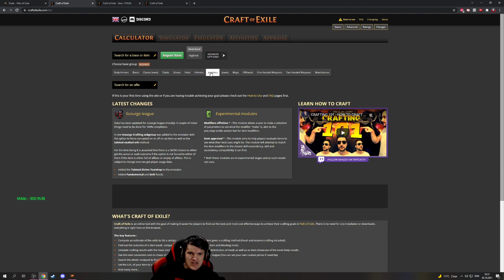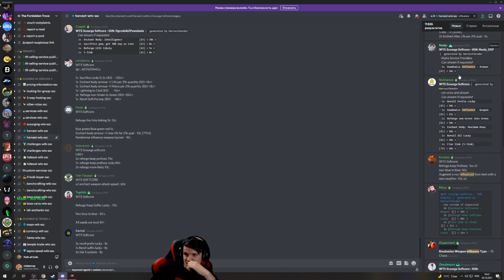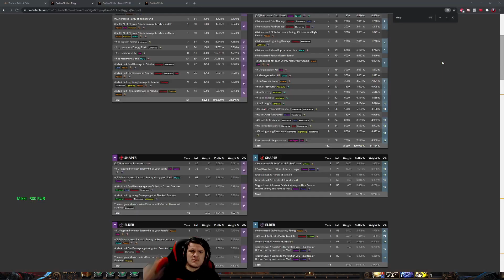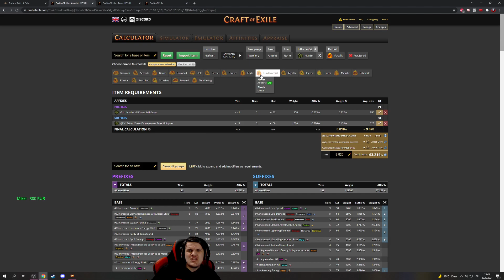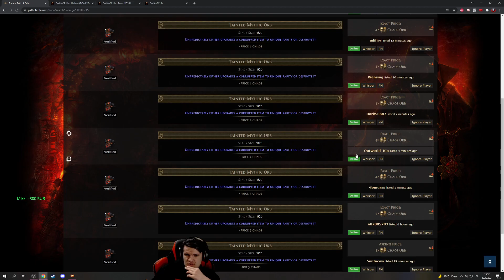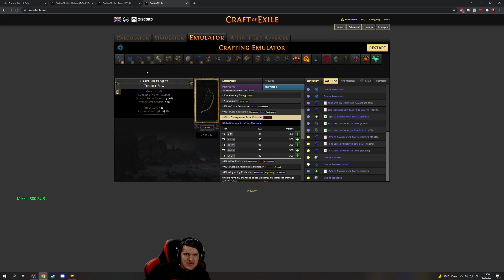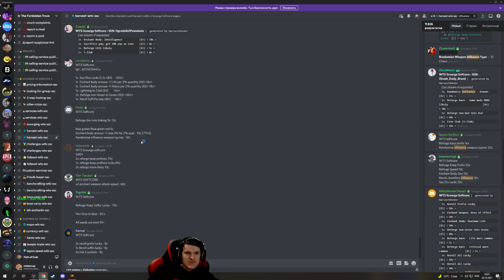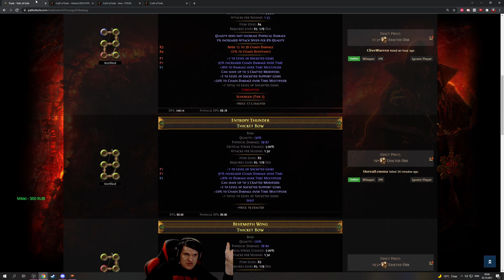Лёгкий крафт лучшего лука/гира на Toxic Rain и Seismic Trap минера? Фарм валюты на крафте.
Приветствую. Это дневник билда по взрывному черту.